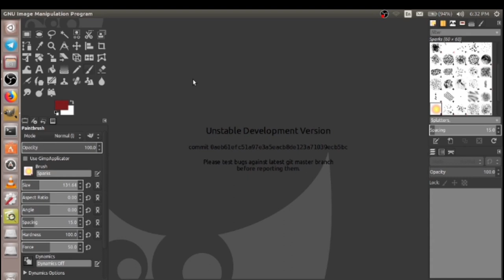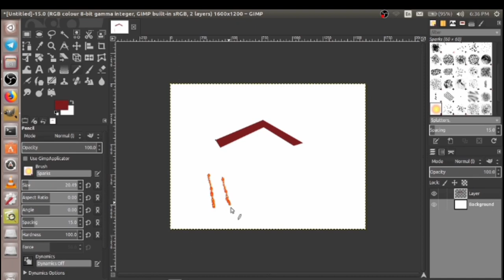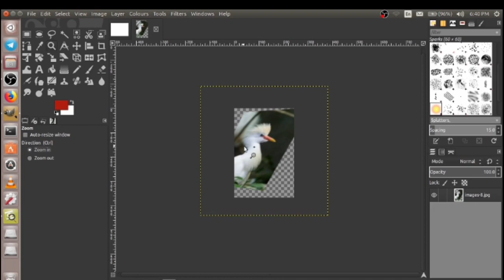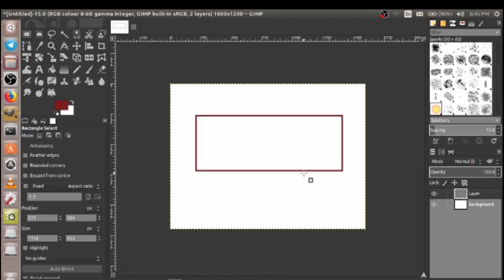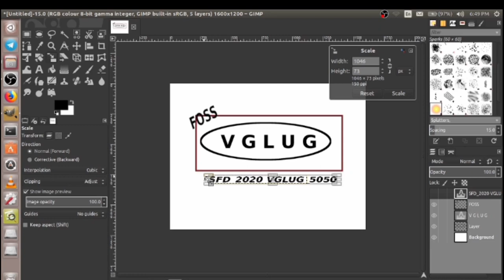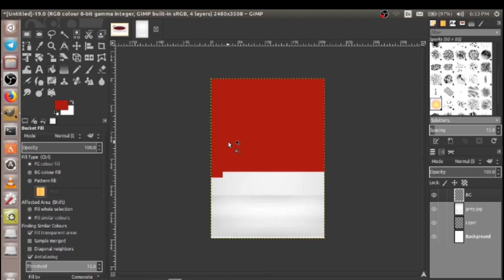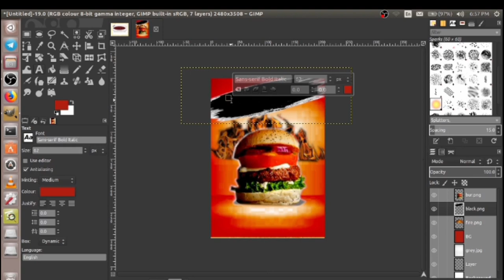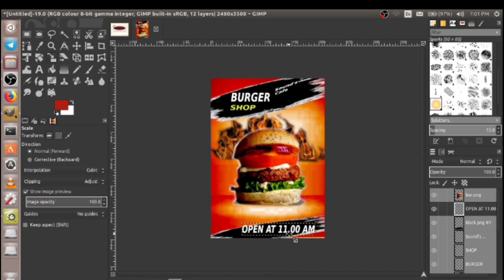Gimp | Learn Gimp in Tamil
Contributed by  :  Soundarya
Topic : Gimp